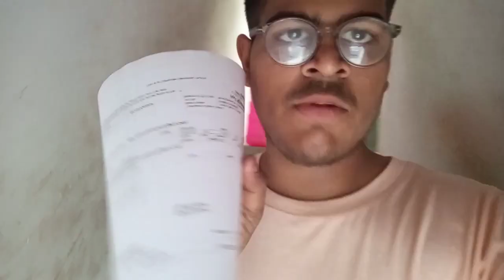bik gaya e rickshaw🙂❤️🤝🙈🥰